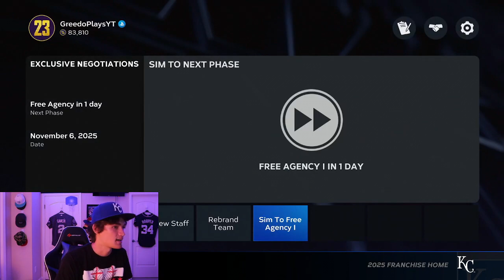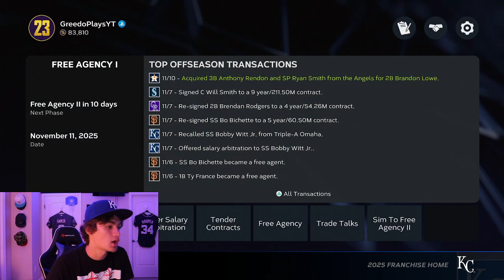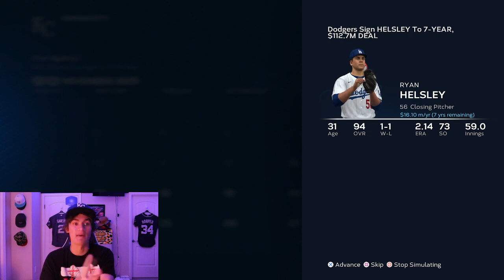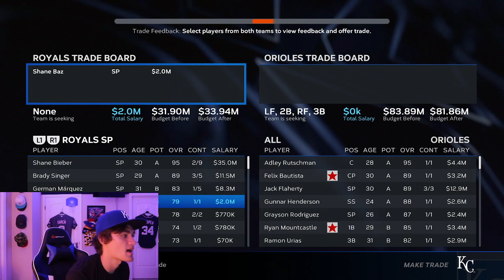RELOADING IN THE OFFSEASON | MLB THE SHOW 23 KANSAS CITY ROYALS FRANCHISE EPISODE 66!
The Royals look to start their quest back to the World Series with the 2025 Offseason!

Diamond Dynasty Tomorrow!